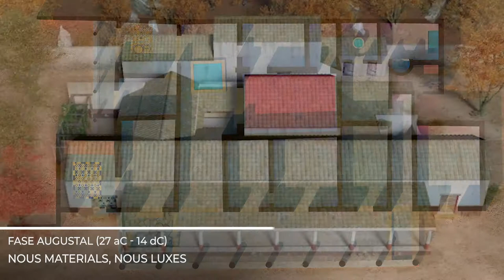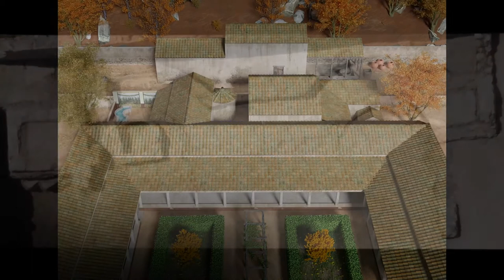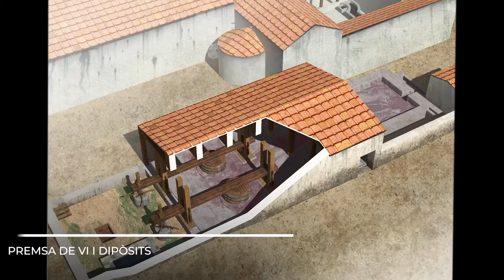De villa perfecta. Viure i treballar al Pla de l'Horta en època romana.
Exposició temporal del Museu d'Arqueologia de Catalunya - Girona.